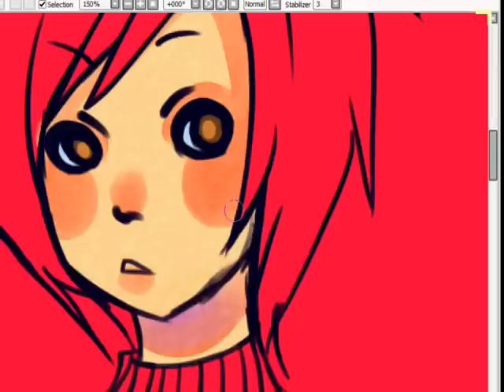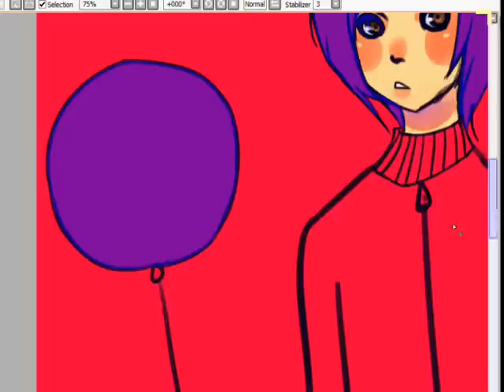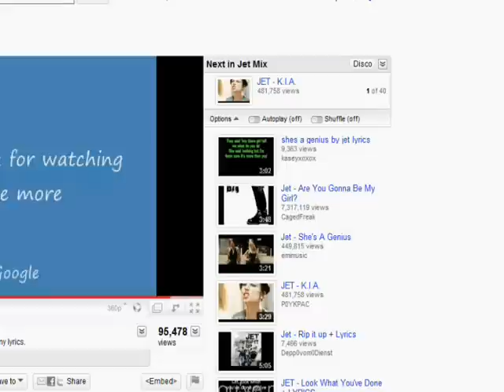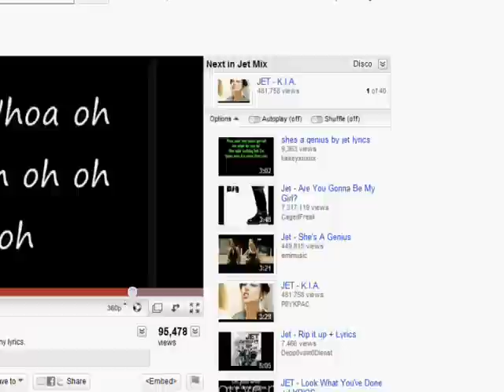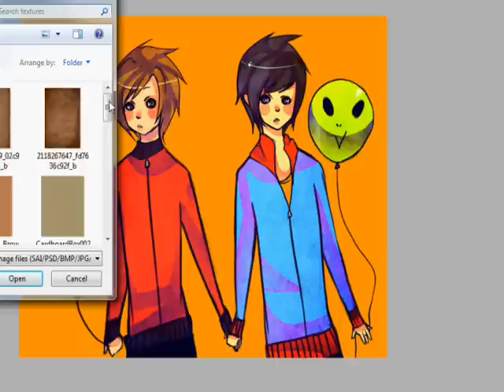paint tool sai south park stolovan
kevin stoley + clyde donovan = stolovan

lol I kept messing up in the end.